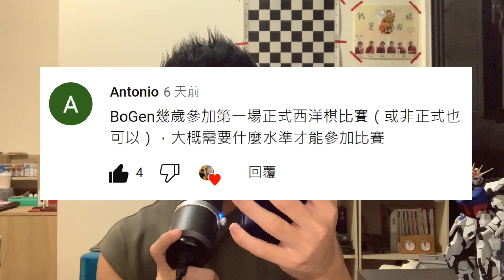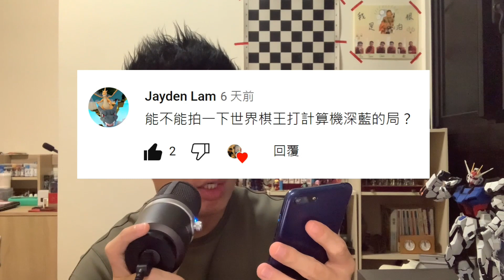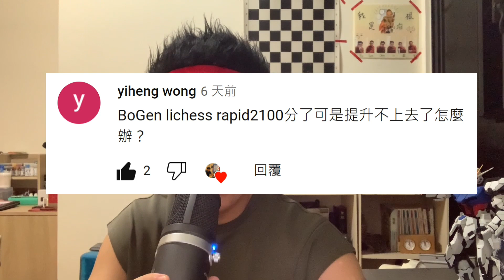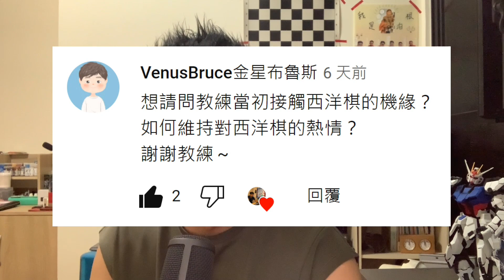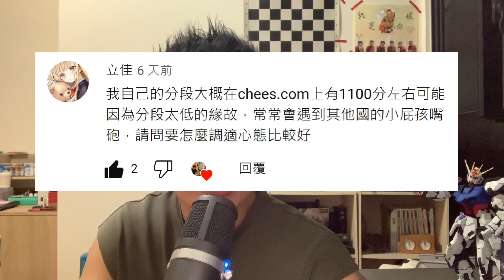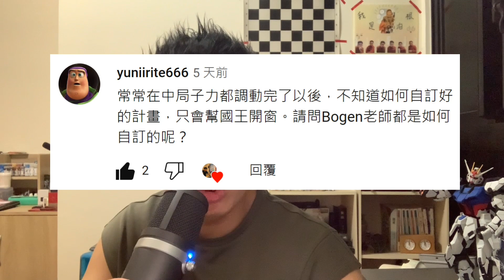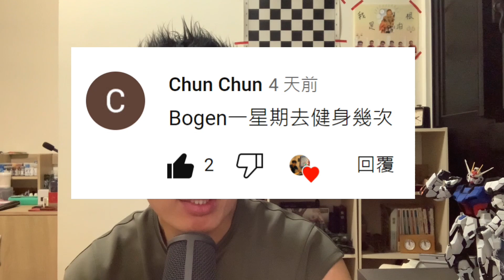【5000 訂閱也要來 Q A】｜【棋子】還是【塞子】!?｜西洋棋｜国际象棋｜Chess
歡迎網友棋友們的來加入【Bo Gen 的團隊】

歡迎網友棋友們的來信喔~